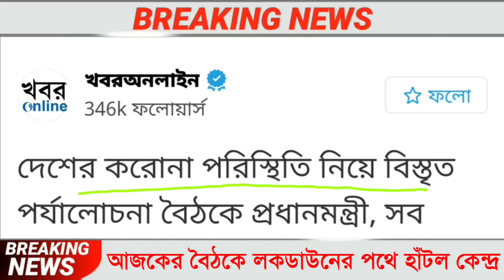West Bengal lockdown news today live Bengali/lock down West Bengal news today/live news Bengali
hi
about this video:
in this video I discuss West Bengal lockdown news today live Bengali/lock down West Bengal news today/live news Bengali.